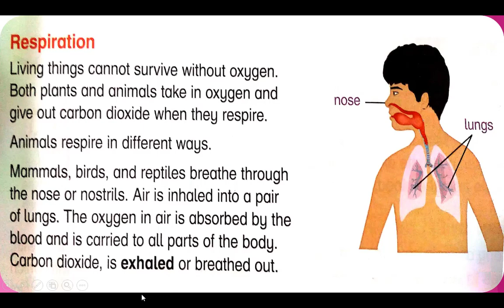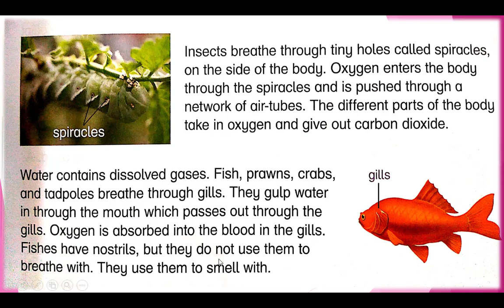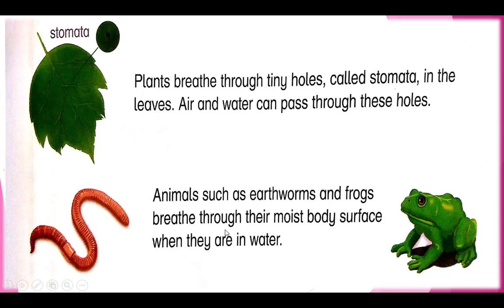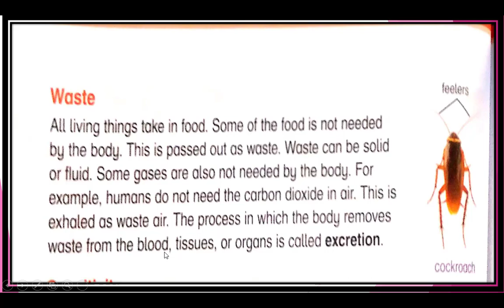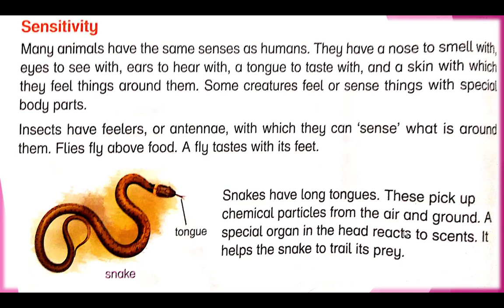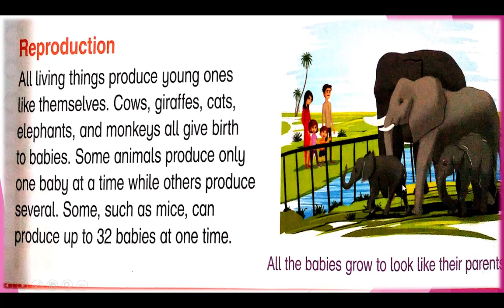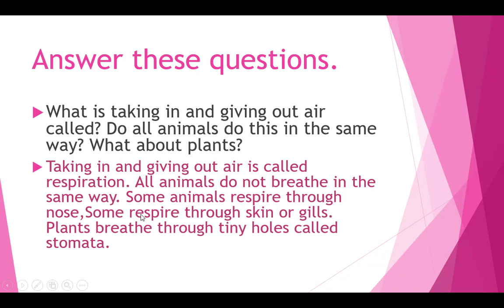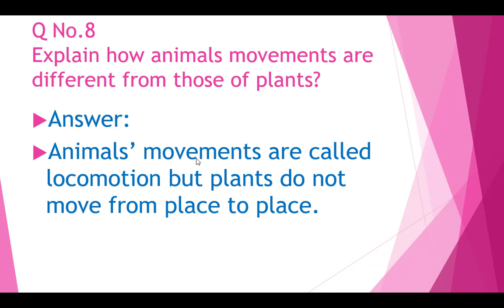Class 5 Oxford Primary Science Unit 3 Lecture 2 Life Functions The Readers